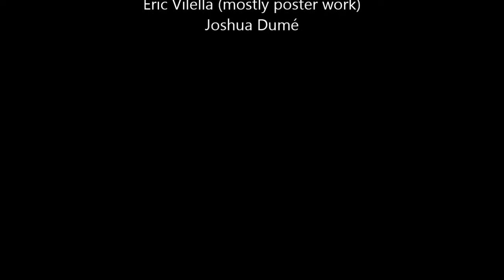Rube Goldberg-esque contraption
For 8th grade science class.
Eh.
The objective was to break the egg.